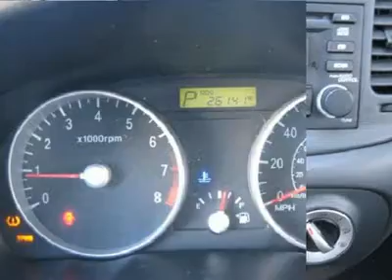2008 Hyundai Accent - 2dr Car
2008 Hyundai Accent  - $10990

Leonard Evans
1424 North Wenatchee Ave
Wenatchee Washington 98801

Looking for the right vehicle? Today could be your lucky day. With 26138 miles, this ORANGE, 2008 Hyundai Accent equipped with Automatic transmission could be yours. Request more information and set up a test drive right away.